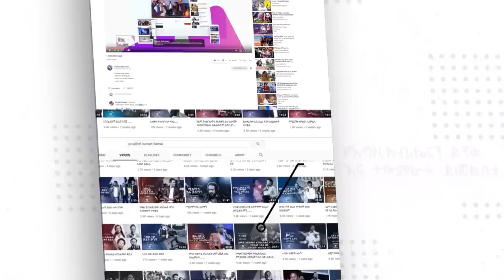መንግስቱ በለጠ እና ሐዋርያው ፊት ለፊት ስለ እውነታው